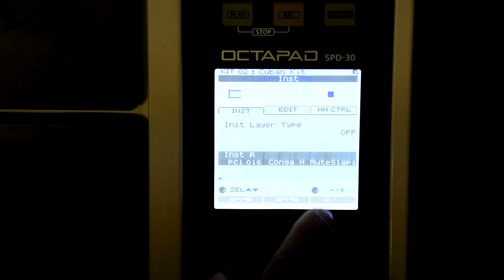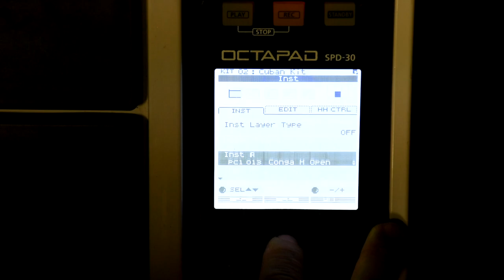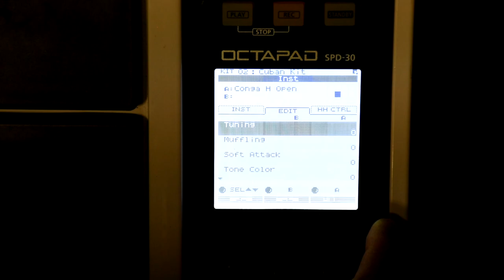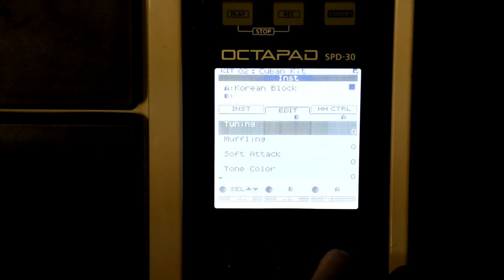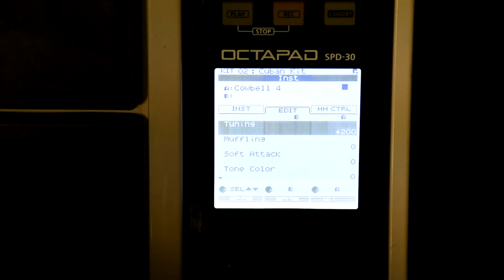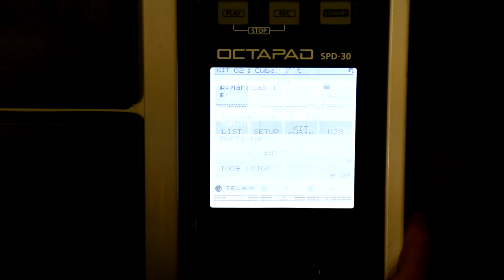Preset De Congas Parametros Roland SPD 30